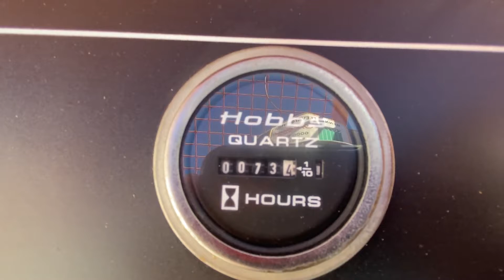1994 SHERMAN REILLY PT2766 For Sale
Title: 1994 SHERMAN REILLY PT2766 For Sale